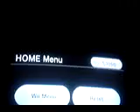Secret Video 1. Love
Super Paper Mario SECRET